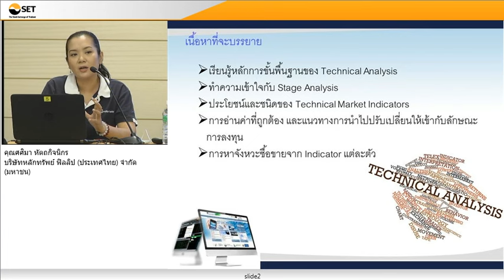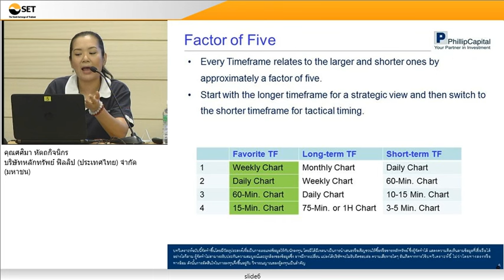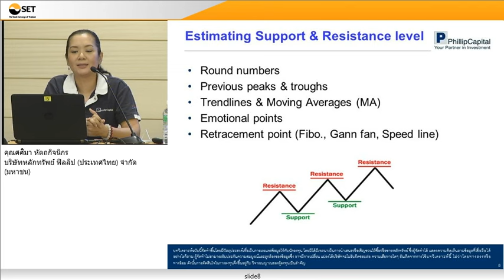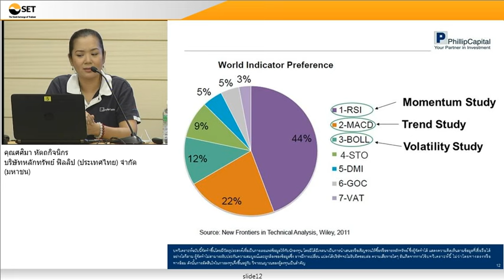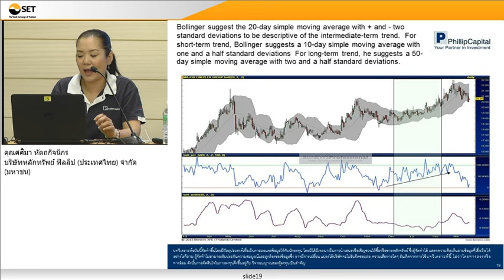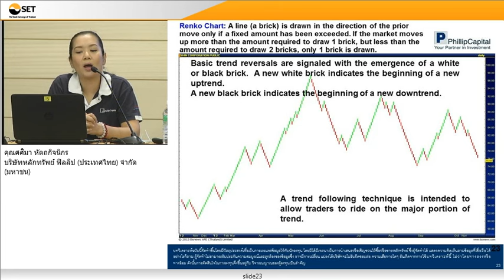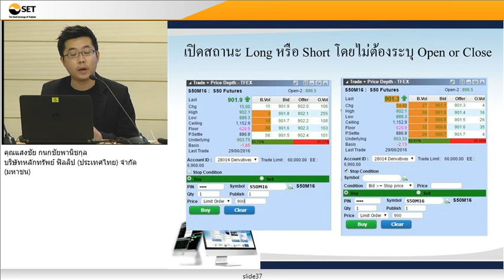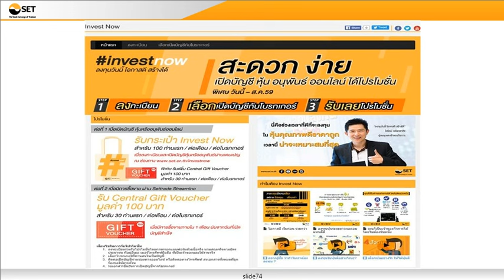Digital Channel เกาะติดข้อมูลรายสัปดาห์ : PST Technical Indicators อ่านให้ได้ ใช้ให้เป็น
Digital Channel
- เกาะติดข้อมูลรายสัปดาห์
- โผหุ้นเด่นมุมมองโบรกเกอร์
- สอนเทคนิค เทรดได้ ใช้เครื่องมือเป็น

Technical Indicators อ่านให้ได้ ใช้ให้เป็น

โดย
บริษัทหลักทรัพย์ ฟิลลิป (ประเทศไทย) จำกัด (มหาชน)

คุณศศิมา หัตถกิจนิกร
คุณแสงชัย กนกชัยพานิชกุล

ติดตามสัมมนาจากตลาดหลักทรัพย์
Line (Official Account) : SETGroupOfficial

ลงทุนวันนี้ โอกาสดี สร้างได้